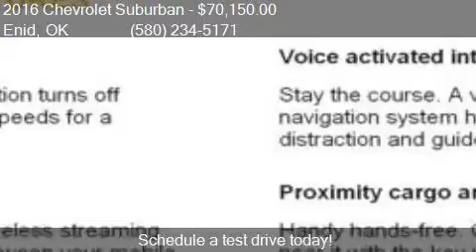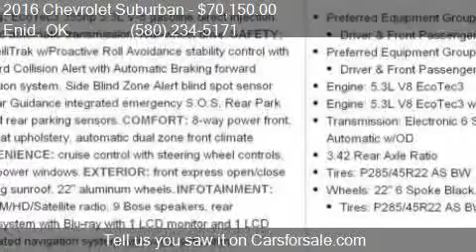2016 Chevrolet Suburban LT 1500 4x4 4dr SUV for sale in Enid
This 2016 Chevrolet Suburban LT 1500 4x4 4dr SUV is for sale in Enid, OK 73703 at Northcutt Chevrolet Buick.

Engine: 5.3L V8
Transmission: Automatic 6-Speed
Color: Black
Mileage: 0
Contact Northcutt Chevrolet Buick 3201 W OWEN K GARRIOTT RD Enid, OK 73703 to test drive this 2016 Chevrolet Suburban LT 1500 4x4 4dr SUV today.